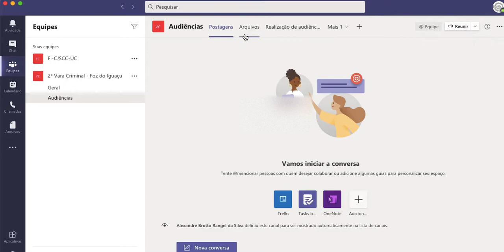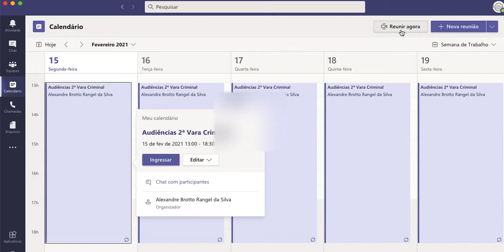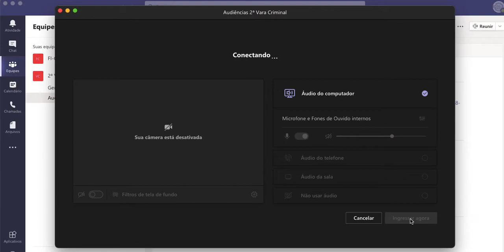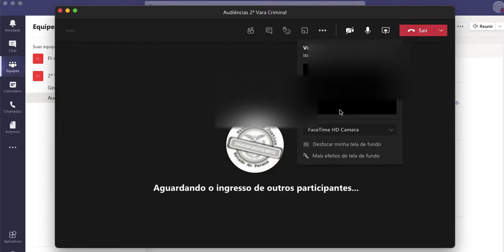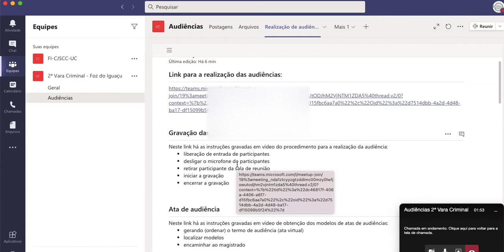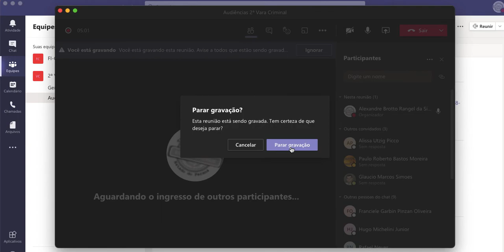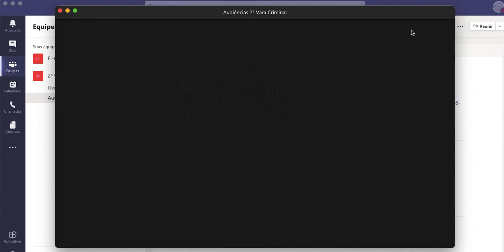Gravação de vídeos Microsoft Teams para audiências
vídeo destinado à 2ª Vara Criminal de Foz do Iguaçu/PR. Realização de audiências e informações sobre gravações.